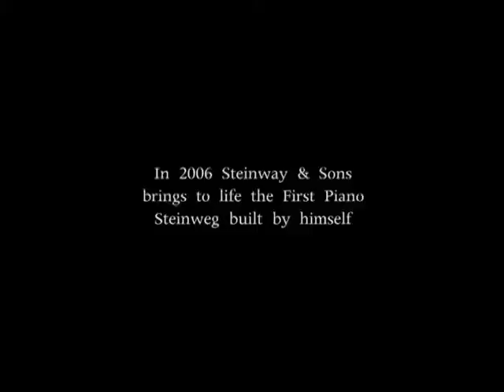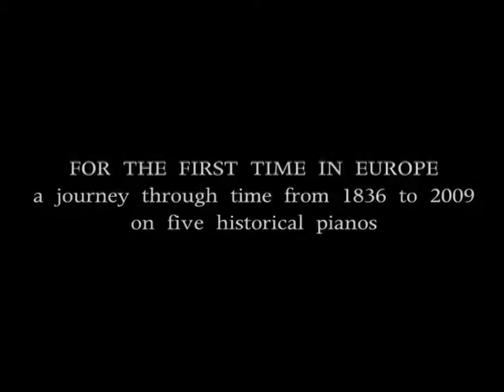3 Centuries, 4 Hands, 1 Piano - beetween sounds lost in the past and contemporary experimentations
SferMusic, International Cultural Association of Music and Art of VERONA,
presents the NEW PRODUCTION,
Film-Documentary presented in Italy and Overseas with the Patronage from
MINISTERO PER I BENI E LE ATTIVITA' CULTURALI oh REPUBLIC of ITALY

In 2006 Steinway & Sons brings to life the First Piano Steinweg built by himself to make the world hear the original sound of the best piano today.
Three years later... this extraordinary instrument concludes its World Tour in ITALY.

FIRST WORLD VISION the history of Steinway & Sons instruments from No.1 to the nowadays Grand Piano;
FOR THE FIRST TIME IN EUROPE a journey through time from 1836 to 2012 on five historical pianos;
FIRST TIME IN ITALY for the Steinway Number One.

History, elegance and excellence on unique worldwide piano keyboards.
Historical and technical explanations of Strinasacchi s.n.c.Verona, license for Italy Steinway & Sons, and Steinway Technical Academy Concert to Passadori Family,

TWO OUTSTANDING PIANISTS perform Mozart, Debussy, Grieg, Rachmaninoff, Say.
First Young Steinway Artists in Italy, defined "THE DIAMONDS OF THE WEST",

LAURA & BEATRICE PUIU

language Film: italiano
subtitles: English, Deutsch, Francais, Romana, Chinese.
BONUS - SPECIAL CONTENT products exclusively for this DVD